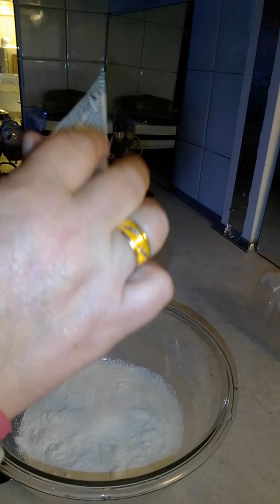🌹👍☺️PASTA 🌹TARİFİ ☺️🌹👌👍HERKESİN KOLAYCA YAPABİLECEYİ BİR TARİF BUYRUN6 Ocak 2020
Malzemeler
300 🌹Gr petibor bisküvi
1 🌹çay BK süte batirilmak için

Kreması için

1🌹 şu BK 200ml süt
1 🌹paket krem şanti
125 🌹ml Gr maskoarpon tavsiyem veya labine krem tuzsuz peynir tuzu zaden 0 ,1 GM oluyor tuzsuz sayilir

Yapılışı
Kremayı maskarponu ve soğuk sütü tam ( 3 dakika çırpılır süte batırılan buskivi kare tepsiye dizilir arasına krema ve çilek veya fugonbuaz koyulur veya hindistan ceviz veya ceviz serpilip veya enguzelide Antep fistigida çok güzel olur elinizde ne varise olur Buz dolabinizda2 saat bekletilip servis yapılır çok kolay basit pratiktir afiyet olsun çok güzel yumuşacık hafif pastadir 💐💐💐👍👌👍👍👌☺️☺️👍👌👌👌👍🌹🌹🌹